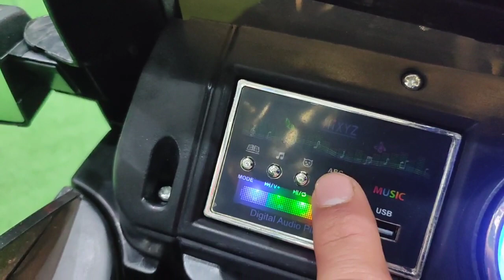سيارة المرسيدس موديل G55 - معرض هيما شوب HEMA SHOP